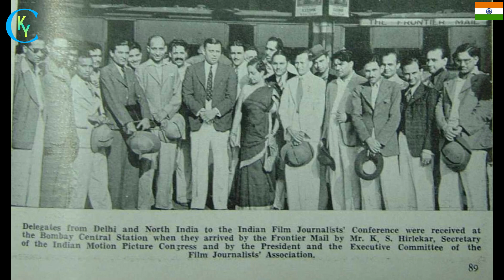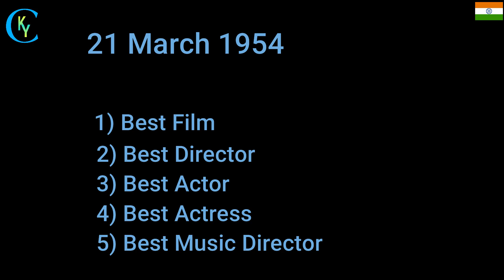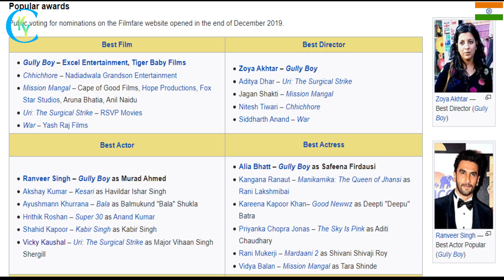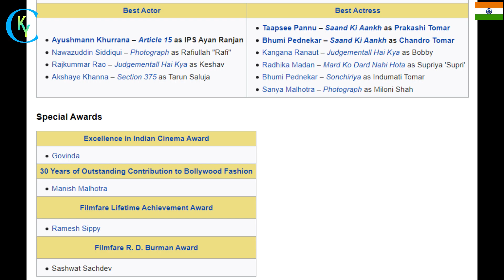History of filmfare awards winners, 65th filmfare award 2020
In the first awards function, held on 21 March 1954. only five awards were presented: Best Film, Best Director, Best Actor, Best Actress, and Best Music Director. Do Bigha Zameen was the first movie to win the award for Best Film. The first winners for other four categories were: Bimal Roy for his direction of Do Bigha Zameen, Dilip Kumar for his performance in Daag, Meena Kumari for her performance in Baiju Bawra, and Naushad Ali for his music in Baiju Bawra.
Popular awards

Zoya Akhtar — Best Director (Gully Boy)

Ranveer Singh — Best Actor Popular (Gully Boy)

Alia Bhatt — Best Actress Popular (Gully Boy)

Ayushmann Khurrana — Best Actor Critics (Article 15)

Tapsee Pannu, Bhumi Pednekar — Best Actress Critics (Saand Ki Aankh)

Siddhant Chaturvedi — Best Supporting Actor (Gully Boy)

Amruta Subhash — Best Supporting Actress (Gully Boy)

Ramesh Sippy — Lifetime Achievement Awardee
Public voting for nominations on the Filmfare website opened in the end of December 2019.

Best Film Best Director
Gully Boy – Excel Entertainment, Tiger Baby Films
Chhichhore – Nadiadwala Grandson Entertainment
Mission Mangal – Cape of Good Films, Hope Productions, Fox Star Studios, Aruna Bhatia, Anil Naidu
Uri: The Surgical Strike – RSVP Movies
War – Yash Raj Films
Zoya Akhtar – Gully Boy
Aditya Dhar – Uri: The Surgical Strike
Jagan Shakti – Mission Mangal
Nitesh Tiwari – Chhichhore
Siddharth Anand – War
Best Actor
Ranveer Singh – Gully Boy as Murad Ahmed
Akshay Kumar – Kesari as Havildar Ishar Singh
Ayushmann Khurrana – Bala as Balmukund "Bala" Shukla
Hrithik Roshan – Super 30 as Anand Kumar
Shahid Kapoor – Kabir Singh as Kabir Singh
Vicky Kaushal – Uri: The Surgical Strike as Major Vihaan Singh Shergill
Alia Bhatt – Gully Boy as Safeena Firdausi
Kangana Ranaut – Manikarnika: The Queen of Jhansi as Rani Lakshmibai
Kareena Kapoor Khan– Good Newwz as Deepti "Deepu" Batra
Priyanka Chopra Jonas – The Sky Is Pink as Aditi Chaudhary
Rani Mukerji – Mardaani 2 as Shivani Shivaji Roy
Vidya Balan – Mission Mangal as Tara Shinde
Best Supporting Actor Best Supporting Actress
Siddhant Chaturvedi – Gully Boy as Shrikant Bhosle (MC Sher)
Diljit Dosanjh – Good Newwz as Honey Batra
Gulshan Devaiah – Mard Ko Dard Nahi Hota as Karate Mani / Jimmy
Manoj Pahwa – Article 15 as Circle Officer Brahmadatt Singh
Ranvir Shorey – Sonchiriya as Vakil Singh
Vijay Varma – Gully Boy as Moeen
Amruta Subhash – Gully Boy as Razia Ahmed
Amrita Singh – Badla as Rani Kaur
Kamini Kaushal – Kabir Singh as Sadhna Kaur (Dadi)
Madhuri Dixit – Kalank as Bahaar Begum
Seema Pahwa – Bala as Anara (Mausi)
Zaira Wasim – The Sky Is Pink as Aisha Chaudhary
Debut Awards
Best Male Debut Best Female Debut
Best Debut Director

Abhimanyu Dassani – Mard Ko Dard Nahi Hota as Surya Sampat
Meezaan Jaffrey – Malaal as Shiva More
Vardhan Puri – Yeh Saali Aashiqui as Sahil Mehra
Vishal Jethwa – Mardaani 2 as Shiv "Sunny" Prasad Yadav
Zaheer Iqbal – Notebook as Kabir Kaul
Ananya Panday – Student of the Year 2 as Shreya Randhawa
Pranutan Bahl – Notebook as Firdaus Quadri
Tara Sutaria – Student of the Year 2 as Mridula "Mia" Chawla
Sharmin Sehgal – Malaal as Astha Tripathi
Shivaleeka Oberoi – Yeh Saali Aashiqui as Mitee Deora
Saiee Manjrekar – Dabangg 3 as Khushi
Aditya Dhar – Uri